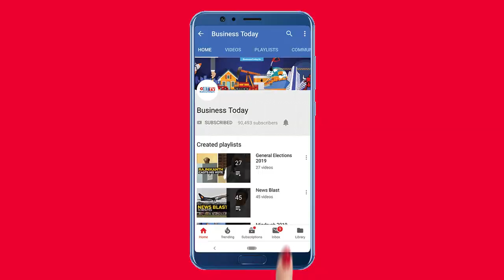How Atmanirbhar Bharat Rozgar Yojana will benefit employees, employers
Finance Minister Nirmala Sitharaman on Thursday announced new subsidies for employers and employees under the Atmanirbhar Bharat Rozgar Yojana. The minister said that EPFO-registered companies who bring in new employees will receive these benefits from the government. The scheme will be available for two years for employees hired between October 1, 2020 and June 30, 2021. Watch the video for more.